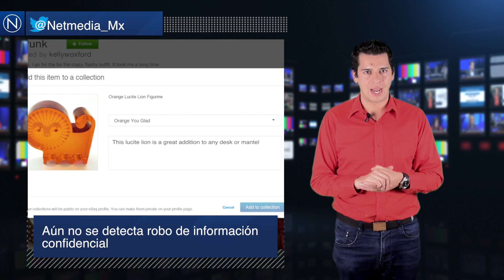Ebay nueva víctima de cibercrimen / N News 90